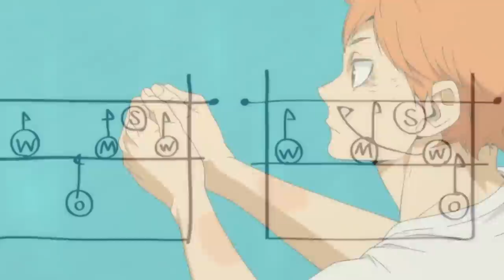Take it Easy: Haikyuu's Greatest Lesson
Let's Take it Easy. A simple phrase, and also one of Hinata Shoyo's greatest lessons, one that made him the beast he is today, and one that taught me the beauty of simplicity. Hope you enjoy!